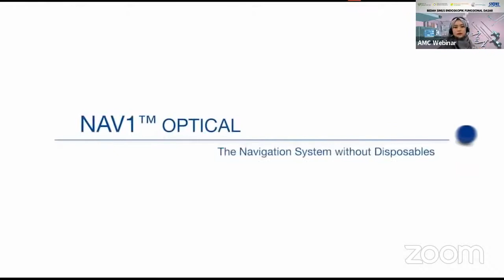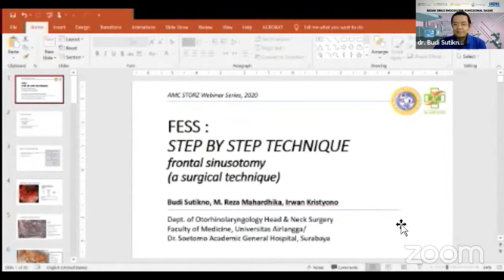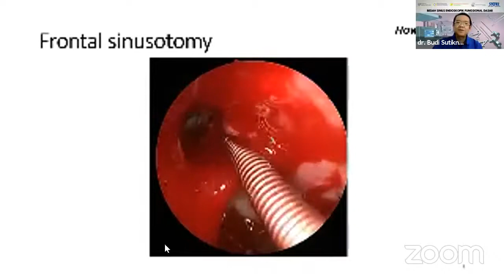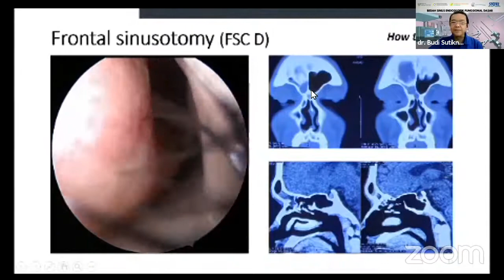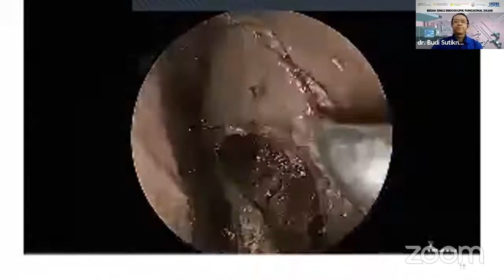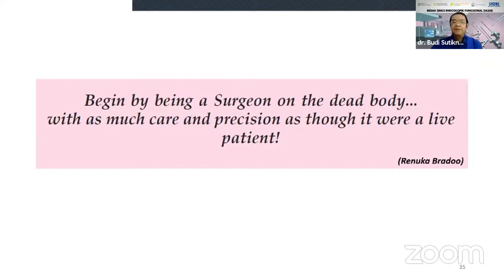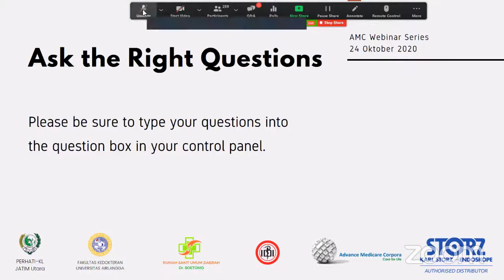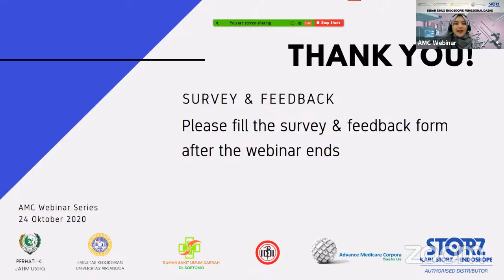006 AMC Webinar Frontal Sinusotomy Part 2 241020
withpermission(byAMC)